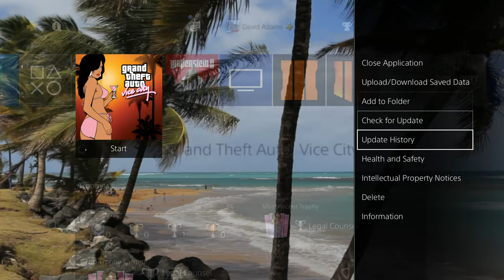Phnom Penh 86 | Grand Theft Auto Vice City Walkthrough Let's Play Part 4